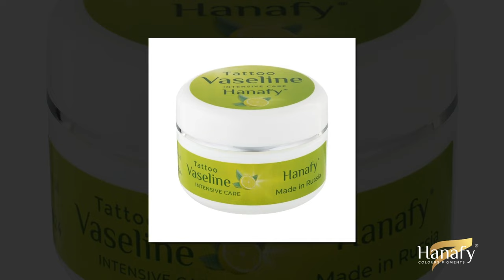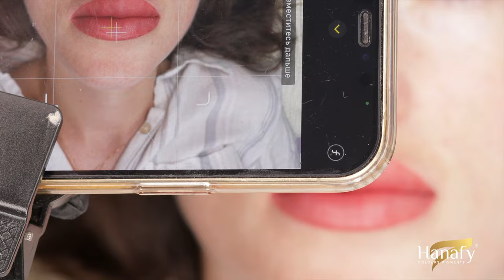Перманентный макияж губ: подробная демонстрация процедуры от мастера PMU Анны Полежаевой.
Что интересного вы узнаете из данного видео?
- Как создать идеальный эскиз
- Как правильно смешивать пигменты
- Самые используемые в работе пигменты Hanafy
- Зачем использовать разбавитель
- Как хорошо прокрасить сложные зоны

0:00 Смотрите в этом видео
0:45 «Мое кредо — привносить в жизнь больше ярких красок и делать этот мир прекраснее»
1:50 Создаем правильный эскиз
2:54 Завершаем отрисовку. На что обратить внимание?
4:10 Какие пигменты Hanafy будем использовать? Секреты идеального микса
4:45 Оборудование: какую машинку, картриджи, блок питания выберем?
5:13 Чем хорош вазелин Hanafy?
5:28 Рисуем контур. Откуда начинаем, с каким вылетом иглы?
5:44 Подробно о технике работы
6:33 Как правильно прокрашивать уголки губ?
6:58 Почему нельзя заваливать голову клиента?
7:20 Стираем, проверяем, что получилось после 1-го прохода
7:40 Наносим первичную анестезию и начинаем делать нижнюю губу
8:20 Зеленое мыло Ханафи
8:44 Проверяем, как нарисовали контур
9:00 Начинаем красить верхнюю губу. Техника работы
10:20 Зачем использовать разбавитель для пигментов от Ханафи?
10:55 Прошли половину верхней губы. Проверяем!
11:05 Как Анна пришла в перманентный макияж и стала представителем Hanafy Colours Pigments
11:40 Какие пигменты Ханафи у Анны самые используемые?
12:04 Наносим вторичную анестезию и приступаем к нижней губе. Как прокрасить уголочки?
12:48 Различия помадного и акварельного прокрасов губ
13:18 Проверяем остаток на верхней губе
13:54 Продолжаем работу. Секреты техники
16:05 Меняем картридж. Зачем раздвигать иголки?
16:43 Докрашиваем верхнюю губу. Как это правильно делать?
17:17 О пигментах Hanafy из сета Ирины Максимовой
17:42 Продолжаем процедуру перманентного макияжа
18:20 Докрашиваем нижнюю губу. Плюсы заточки игл Ханафи
20:19 Подводим итоги, что и как использовали
20:53 Корректируем покраснения вокруг губ консилером
23:14 Секреты создания красивых фотографий от Анны